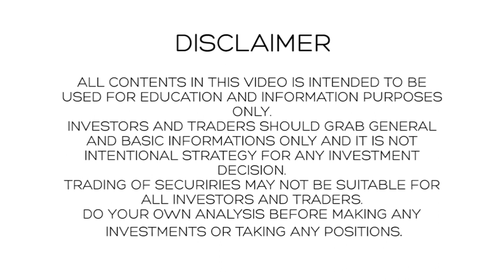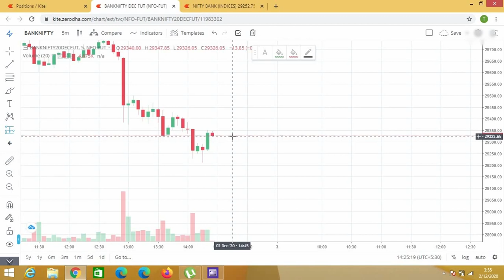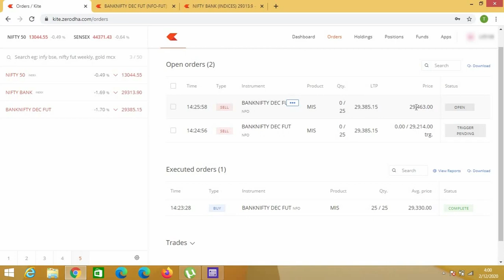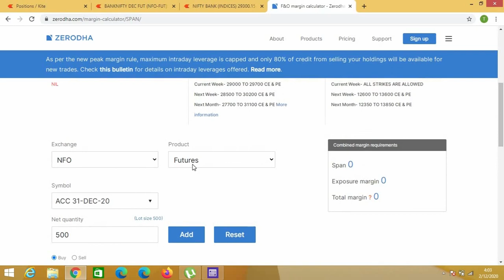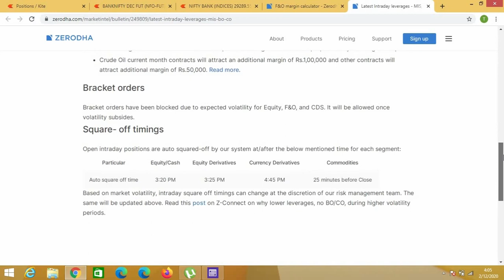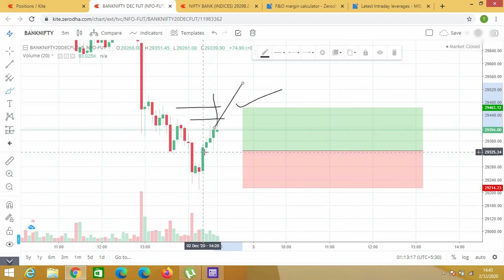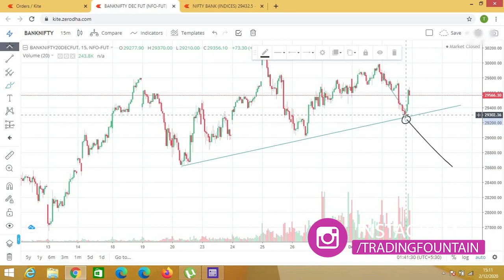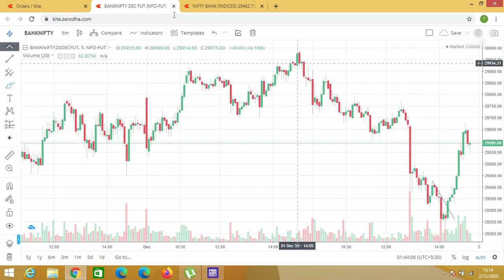LIVE TRADING ON 02-12-2020 l Rs 3325/- PROFIT l PRICE ACTION STRATEGY l AGAINST MARKET DIRECTION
Live trading on 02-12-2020 on Bank nifty futures
Against the market trend
Completelly based on price action strategy
late entry but in very short time Target is achieved

sideways market
loss
profit
zerodha
kite
support